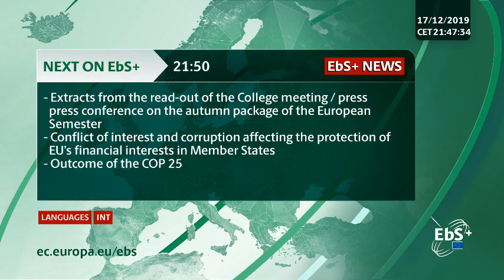Stella Kyriakides on the Animal welfare conditions during transport to third countries (closing)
EPlenary Session
Closing statements by Commissioner Stella Kyriakides and Tytti Tuppurainen, Finnish Minister for European Affairs,  on the Animal welfare conditions during transport to third countries